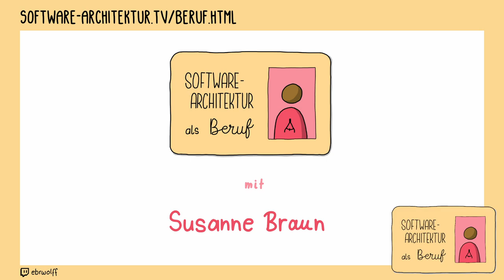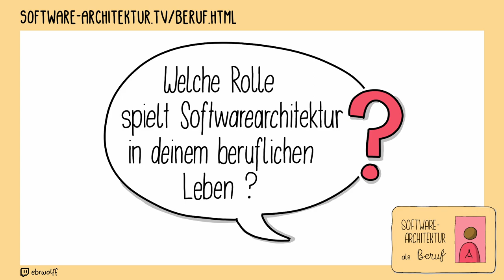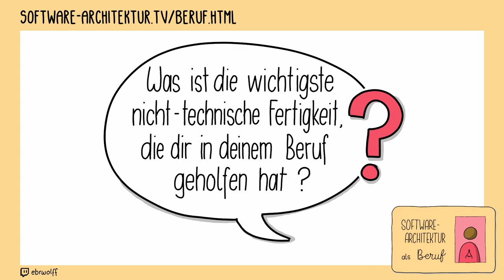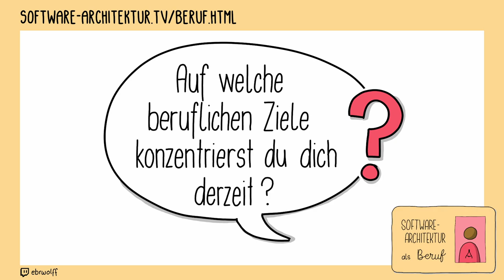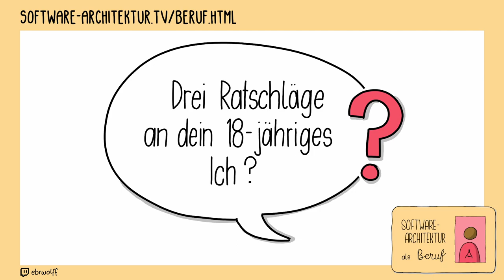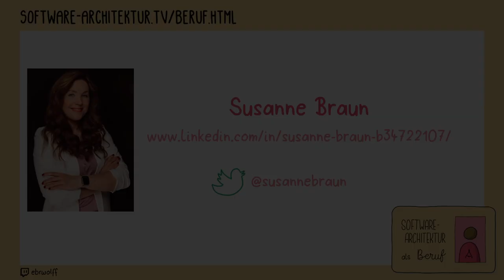Beruf Software Architektur: Susanne Braun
0:00 Beginn
0:05 Wer bist Du?
0:35 Was steht auf Deiner Visitenkarte?
0:48 Wie bist du dahin gekommen?
3:32 Was hat Dich zuerst in den IT-Bereich hineingezogen?
5:03 Welche Rolle spielt Software-Architektur in Deinem beruflichen Leben?
6:14 Was war dein schlimmster beruflicher Moment?
7:44 Was ist die wichtigste nicht-technische Fähigkeit, die Dir in Deinem Beruf geholfen hat?
8:31 Auf welche beruflichen Ziele konzentrierst Du Dich derzeit?
9:02 Was ist die Einschränkung an deinem Beruf?
10:03 Drei Ratschläge an dein 18-jähriges Ich?
10:42 Was willst Du Leuten auf den Weg geben?
11:24 Was machst Du in Deiner Freizeit außerhlab der IT?